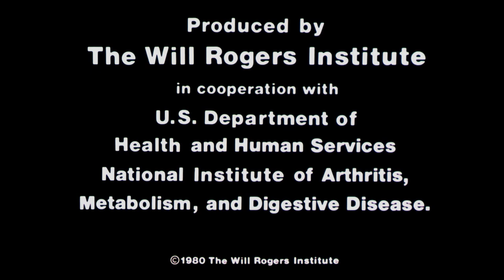Stop-Motion Rarities: "Will Rogers Foundation Anti-Obesity PSA" by Jimmy Picker (1980).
What a way to start off this new season of "Stop-Motion Rarities" with a PSA created by Jimmy Picker for the Will Rogers Foundation.  This was mentioned in an issue of Cinemagic Magazine.
So yes, this was made by the same guy who created SUNDAE IN NEW YORK and those Clayton skits on the original ELECTRIC COMPANY.